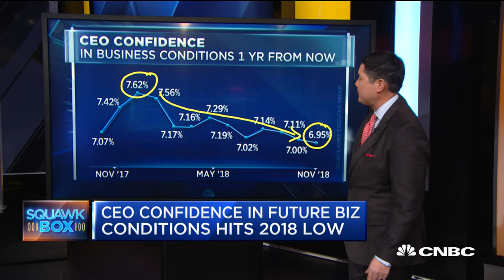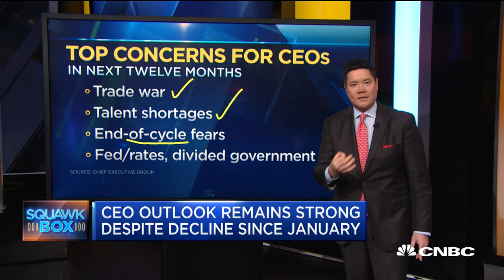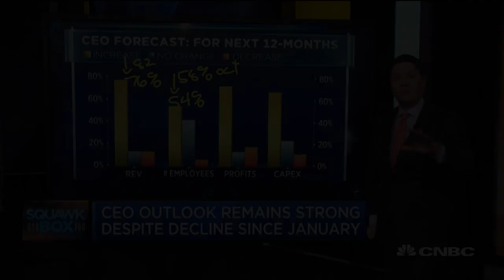CEO confidence in future biz conditions hits 2018 low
CNBC's Dom Chu reports on what CEOs are forecasting for the next 12 months in capital expenditures, employment and the trade war.